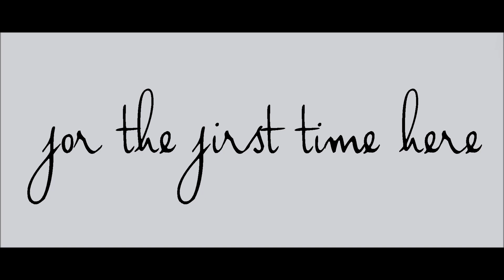zagoor - I Feel Like Dying.